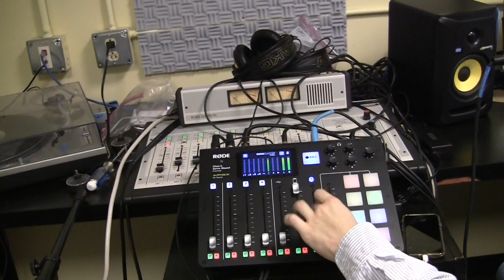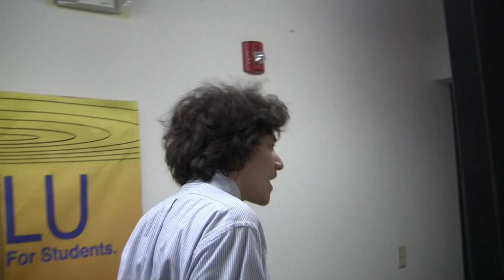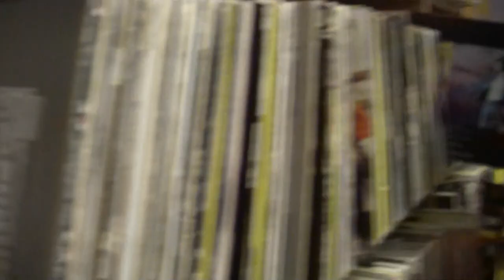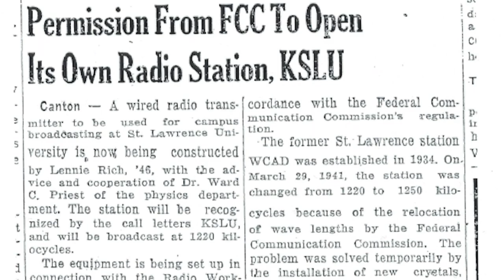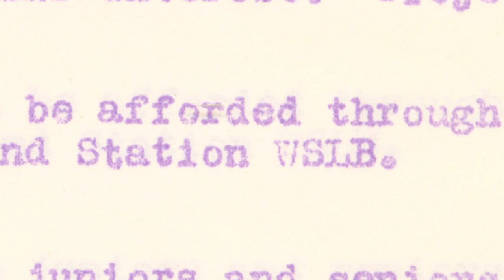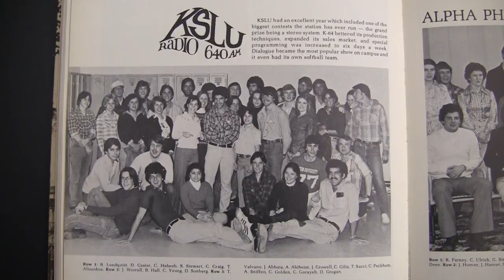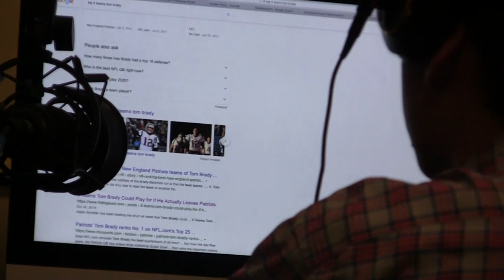Charles Sirotek's Most Excellent Analysis of Radio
In honor of KSLU, and its predecessor WCAD, one of the first college radio stations in the country, I have directed and produced Charles Sirotek’s Most Excellent Analysis of Radio. Considering Owen D Young and Ward C Priest were supporters of KSLU’s direct predecessor, WCAD, this documentary, the first of its kind, should be of great interest to all.